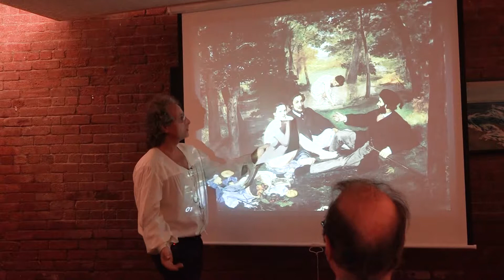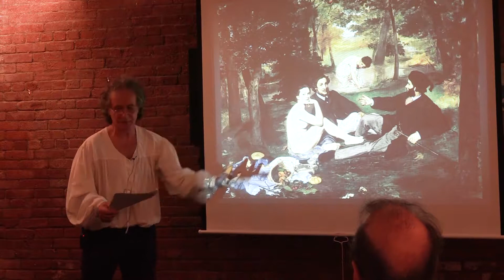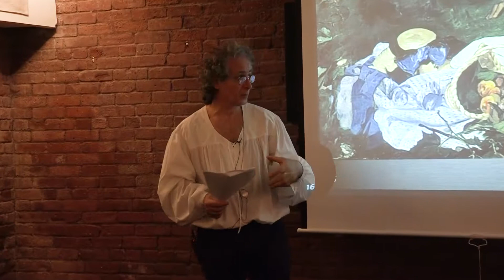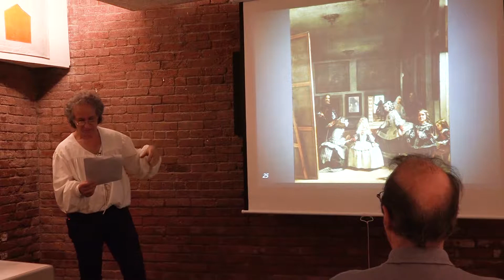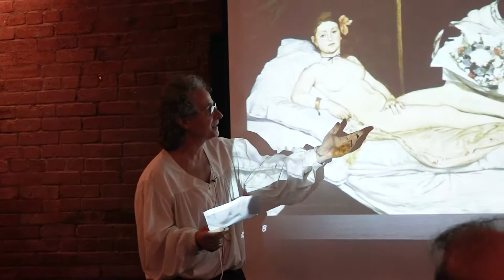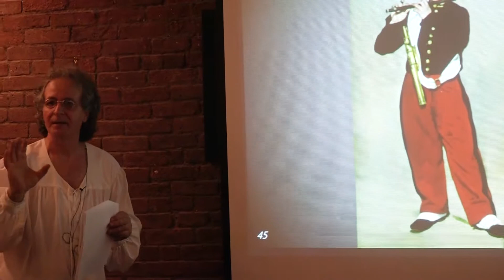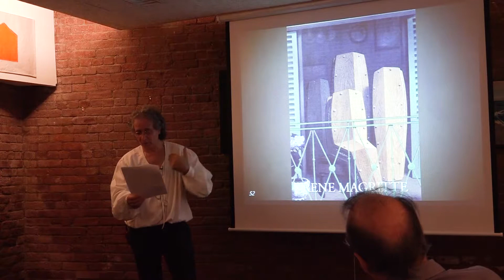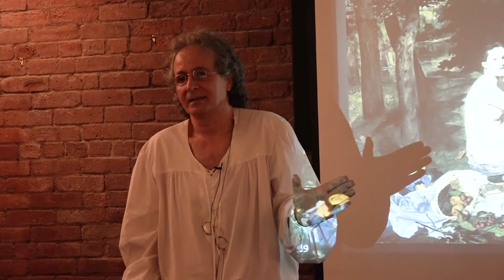Manet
Lezione su Manet del Maestro Francesco Santoro